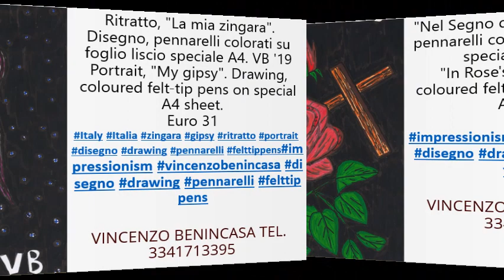RELIGIONE E CRISTIANESIMO, Enzo Benincasa, italiano che definiscono intellettuale, ma esso ama pro..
Welcome in our small web space!
Our way to see the life, our thought and our feelings are clear, fascinating and relaxing as the landscapes and the blue sky that we have in Italy.
They are green as the hope and the youth, they are blue as the calm of our sea, they are white as the purity of our clouds.

ABBOZZATO ALLA MENO PEGGIO CON UNA ARMONICA FENDER E MEZZI AUDIO-VISIVI DI FORTUNA... VB'23